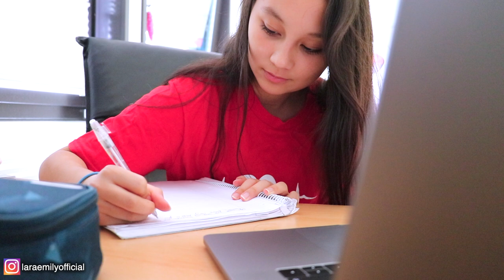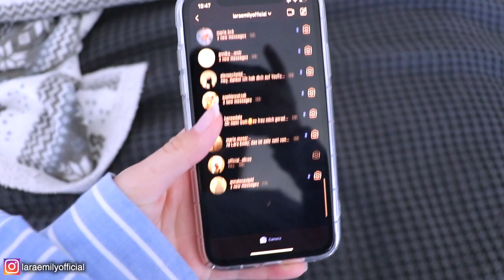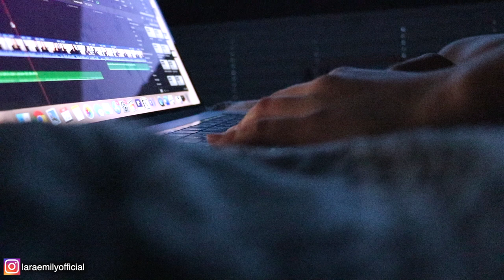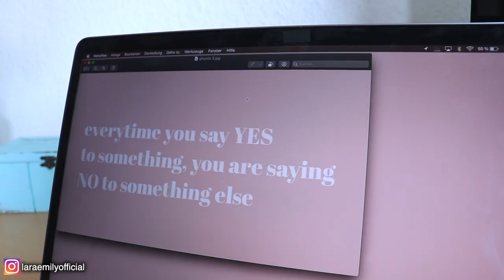6 GEWOHNHEITEN, DIE DEIN LEBEN ZERSTÖREN | Schlechte Gewohnheiten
↴ öffne mich!
🌟Empfehlungen aus dem Video:

The Life-Changing Magic Of Not Giving A F**k: *

The Power Of A Positive No: *

Why We Sleep: *

PODCAST: Gut Genug - Lara Emily